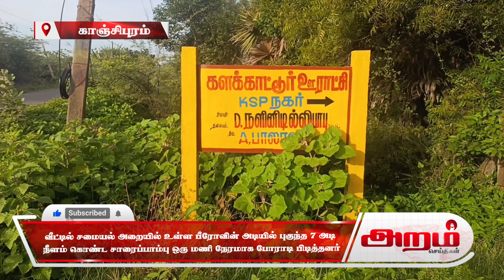வீட்டில் பீரோவின் அடியில் புகுந்த 7 அடி நீளம் கொண்ட சாரைப்பாம்பு ஒரு மணி நேரமாக போராடி பிடித்தனர்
வீட்டில் சமையல் அறையில் உள்ள பீரோவின் அடியில் புகுந்த 7 அடி நீளம் கொண்ட சாரைப்பாம்பு ஒரு மணி நேரமாக போராடி பிடித்தனர்